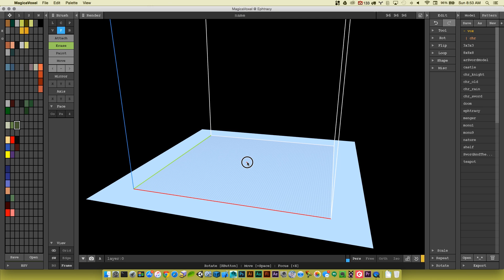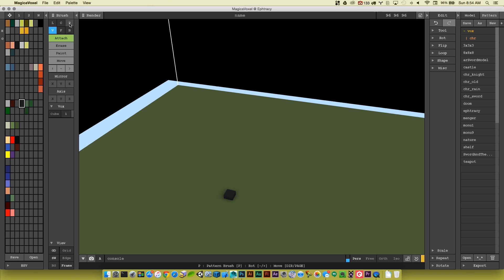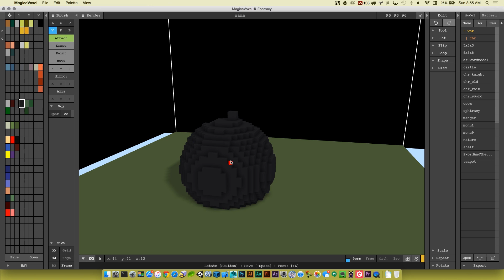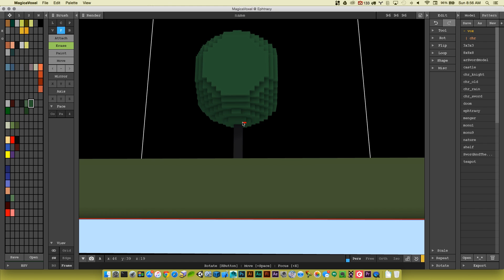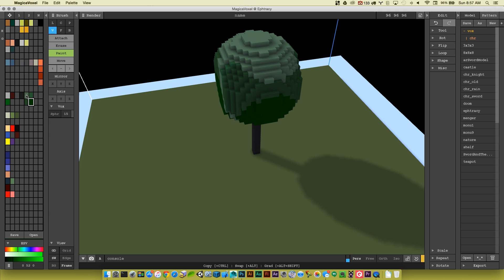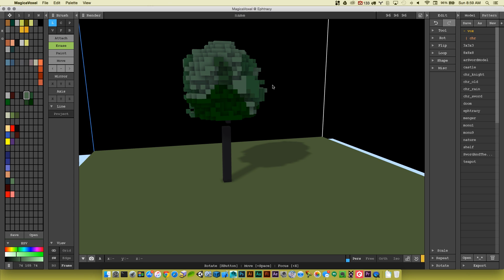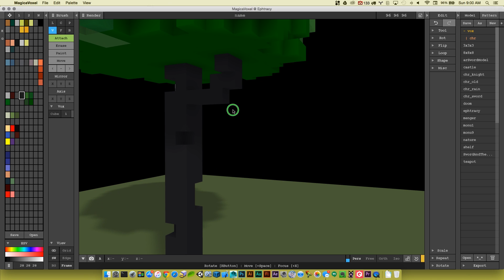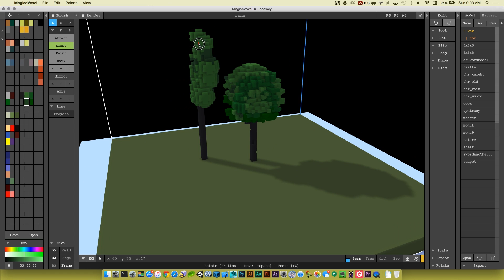MagicaVoxel Tutorial Quick Tree Creation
A quick and dirty way to make different types of voxel trees using MagicaVoxel.